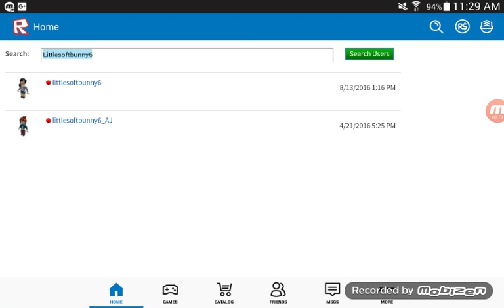I think it's my account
D: is it a fan or a copy or me?!!